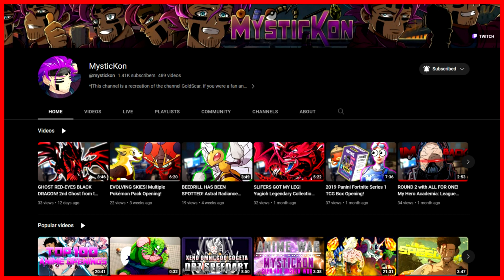freaky's reaction: Super Womp Shylily [Vtuber Speedart]